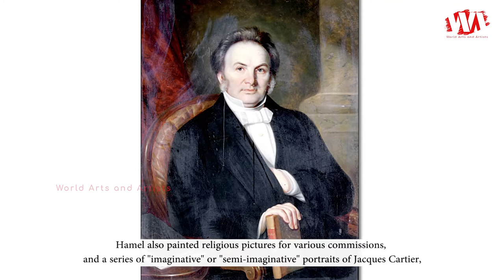Artist Theophile Abraham Hamel (1817 - 1870) Canadian Painter | WAA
Theophile Abraham Hamel was born on 8 November 1817, died 23 December 1870, he was a Canadian artist who painted mainly portraits and religious images in 19th century Quebec. Hamel also painted religious pictures for various commissions, and a series of "imaginative" or "semi-imaginative" portraits of Jacques Cartier, Samuel de Champlain, Jean Talon, Montcalm, and General James Murray. It is estimated that Hamel painted more than 2000 portraits during his lifetime.